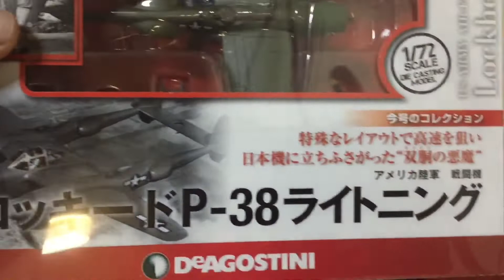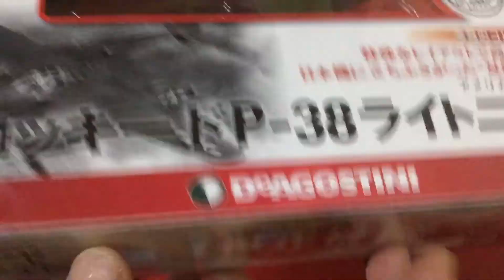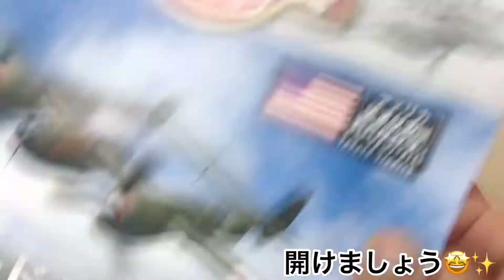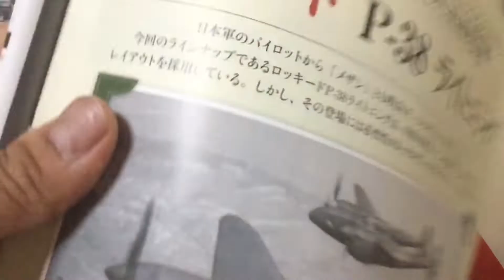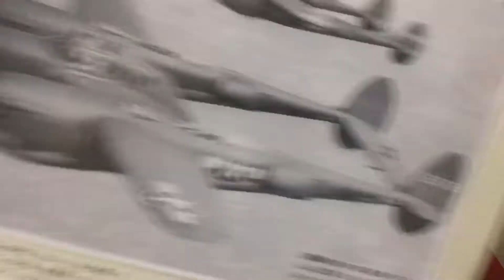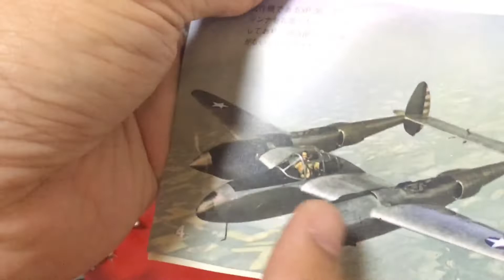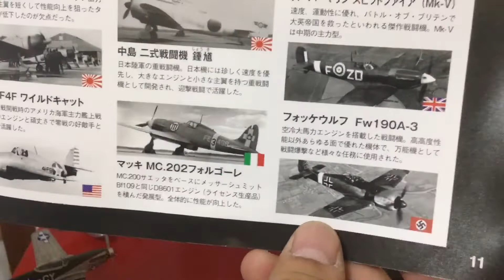第二次世界大戦傑作機コレクションのP-38ライトニング World War II Fighters Collection US Army P-38 Lightning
今回、第二次世界大戦傑作機コレクションのロッキードP-38ライトニングを開封して紹介します🤗
とてもかっこいい戦闘機です🎶
是非、動画を見て下さい